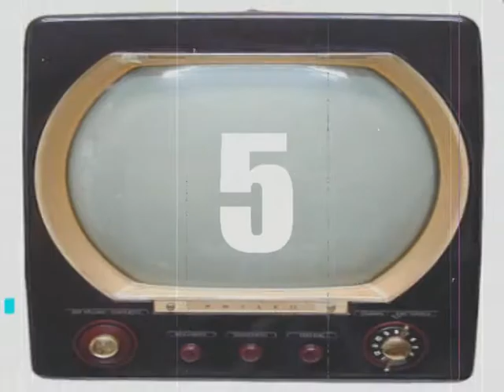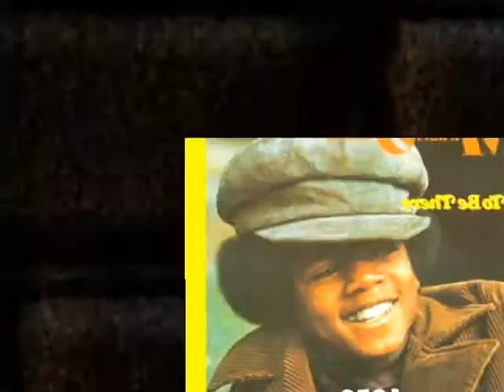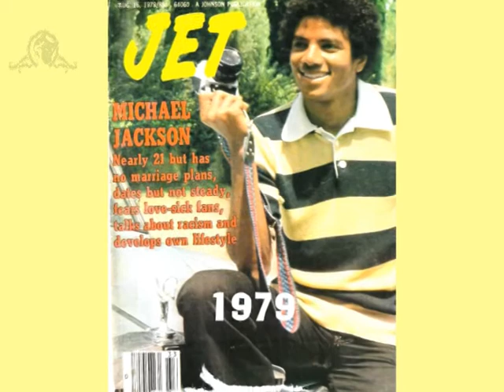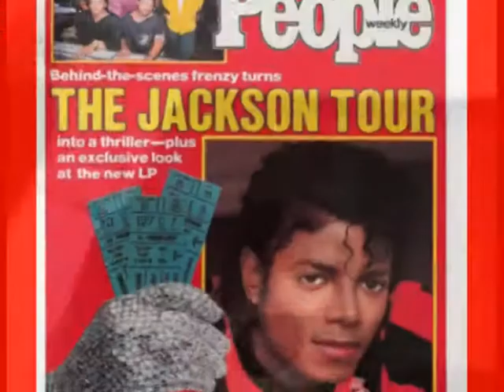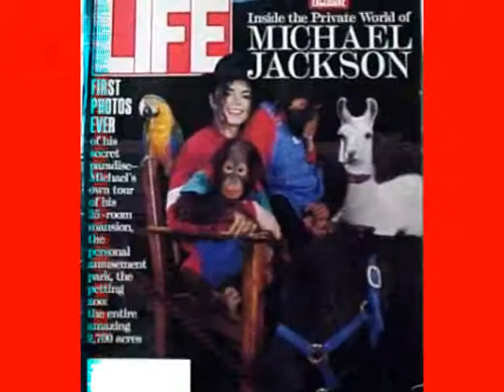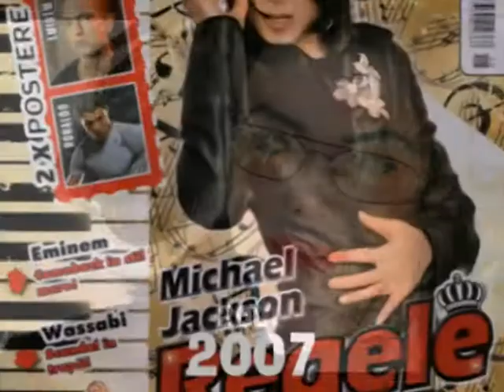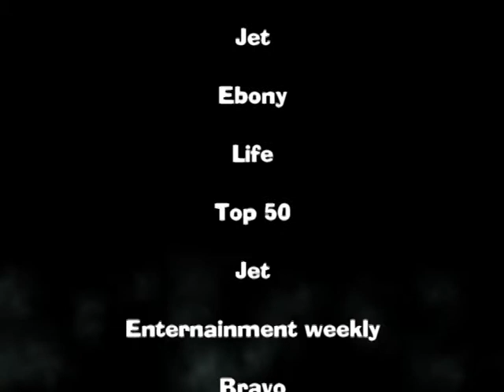Micheal Jackson:Hommage au roi de la pop-Videocatclip 34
EXCLUSIF!Michael Joseph Jackson, né le 29 août 1958 à Gary (Indiana) et mort le 25 juin 2009 à Los Angeles (Californie), est un chanteur, danseur-chorégraphe, auteur-compositeur-interprète, acteur et homme d'affaires américain.Il est reconnu par le Livre Guinness des records comme étant lartiste le plus couronné de succès de tous les temps.Surnommé (The King of Pop) ''Le Roi de la pop``,Michael Jackson a battu nombre de records de l'industrie du disque.En 2009,Michael Jackson devait faire des concerts s'étalant sur trois ans et lancer un nouvel album, dans le cadre de son grand retour.bon divertissement!...Videocat sur FACEBOOK